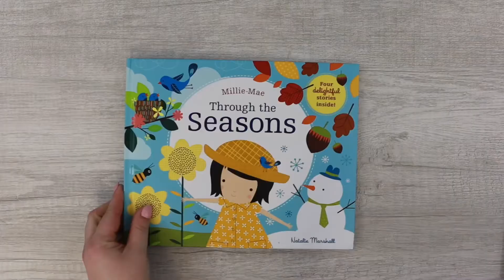Usborne Books & More Spring 2021 New Titles - Millie-Mae Loves to Play and Through the Seasons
Millie-Mae Loves to Play- Come and play with Millie-Mae as she dresses up in funny costumes, explores the garden, flies a kite and makes delicious lemonade.

Millie-Mae Through the Seasons- Whether the sun is shining, the snow is falling, the wind is blowing or the flowers are blooming, the world is always a beautiful place for Millie-Mae.